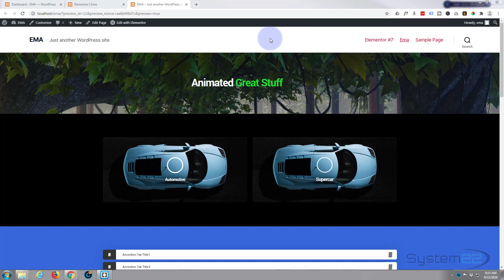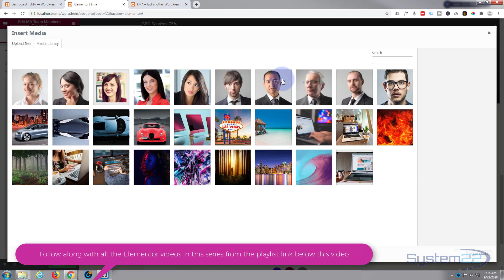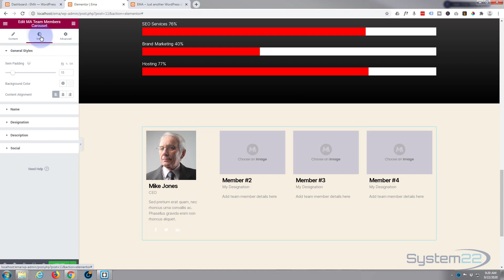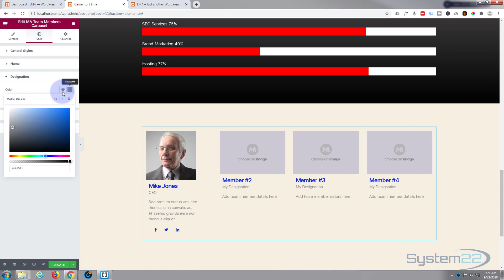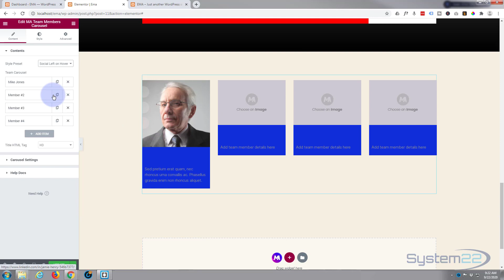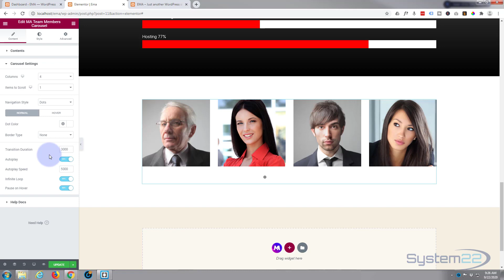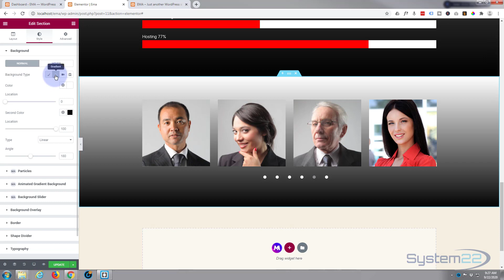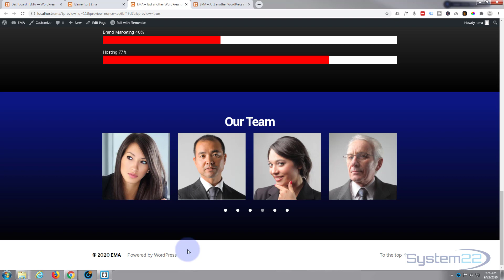Elementor Master Addons Automated Team Member Carousel 👍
Elementor Master Addons Automated Team Member Carousel. Elementor is a great WordPress page builder plugin.